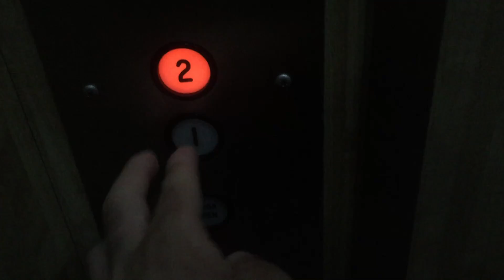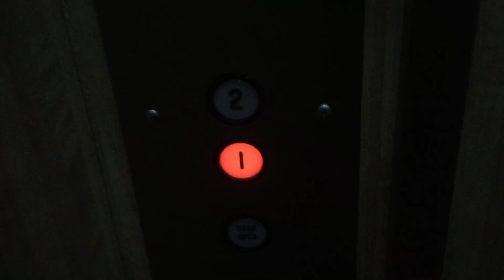Strange Unknown 1992 Hydraulic Elevator @ Some Law Offices, Glendale, CA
I just randomly stumbled across this while walking down Brand. I have not the slightest idea what this is. Installed in 1992.